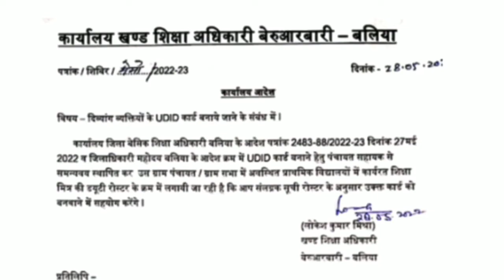शिक्षामित्रों को मिला एक और काम | जून में नही मानदेय | शिक्षामित्र कैसे चलाये अपना घर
mandey shiksha mitra 2021 new,
shikshamitra news,
shikshamitra news,
News,
Shikshamitra,
Shikshamitra news,
69000,shikshamitra news today,
shikshamitra news,
shikshamitra,
shikshamitra ki salary kitni hai,
69000 shikshak bharti,
69000 shikshak bharti safe gunank,
69000 teacher vacancy latest news,
69000 shikshak bharti news,
69000 bharti latest updates,
69000 3rd counselling,
69000 assistant teacher bharti latest news, 69000 shikshak bharti latest update,
SHIKSHA MITRA LATEST NEWS TODAY 2021, Shiksha mitra 2021 today news,
shikshamitra news,
3rd counselling latest update,
teacher vacancy latest update,
new teacher vacancy,
teacher vacancy,
shikshamitra news,
shikshamitra news today,
shiksha mitra today update,
69000 sikshak Bharti Latest update,
Third counselling Big news,
Shiksha Mitra Latest News Today,
shikshamitra mandey update,
para teacher update,
shikshamitra samayojan update,
Shiksha mitra 2021 today news,
shikshamitra news,
big update,
big update shikshamitra